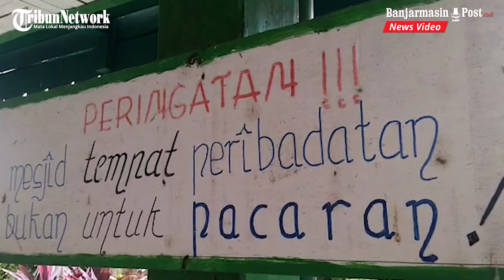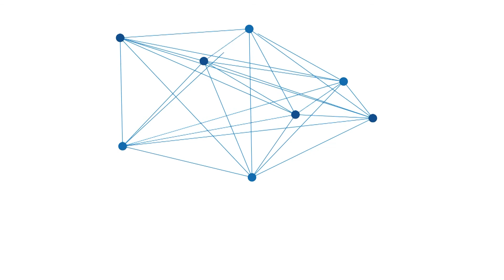Mengunjungi Wisata Religi Masjid Pusaka Banua Lawas Tabalong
BANJARMASINPOST.CO.ID, TANJUNG - Selain memiliki wisata alam dan wisata buatan, Kabupaten Tabalong, Provinsi Kalimantan Selatan (Kalsel), juga mempunyai beberapa wisata religi.

Wisata religi yang sudah cukup dikenal adalah salah satu masjid tertua yang ada di daerah yang juga disebut Bumi Sarabakawa ini.

Masjid ini dinamakan Masjid Pusaka Banua Lawas yang ada di Desa Banua Lawas, Kecamatan Banua Lawas, Kabupaten Tabalong.

Masjid ini menjadi salah satu wisata religi yang berada di wilayah bagian selatan Kabupaten Tabalong.

Selain menjadi wisata religi, Masjid Pusala Banualawas ini juga termasuk dalam cagar budaya yang ada di Kabupaten Tabalong.

Tulisan yang menginformasikan bila Masjid Pusaka Banulawas ini masuk dalam cagar budaya juga ada terpasang di bagian depan masjid.

Masih dalam satu area, tepatnya di samping bangunan Masjid Pusaka Banua Lawas,  juga terdapat makam seoang tokoh.

Tokoh ini adalah Penghulu Rasyid yamg merupakan seorang penghulu atau ulama sekaligus pejuang yang sangat disegani.

Keberadaan makam ini juga menjadi bukti sejarah penyebaran Islam selain adanya bangunan Masjid Pusaka Banua Lawas.

Dari sejarah yang ada, Penghulu Rasyid merupakan seorang yang sangat disegani.

Selain karena memiliki ilmu agama yang kuat, dirinya juga merupakan ulama yang bergerak melakukan perlawanan terhadap Belanda.

Ketua Pokdarwis Masjid Pusaka Banua Lawas, H Abdullah, menyampaikan, keberadaan Masjid Pusaka Banua Lawas, Desa Banua Lawas, kecamatan Banua Lawas, Kabupaten Tabalong, Kalsel, memang sudah sangat lama.

Bahkan masjid ini termasuk sebagai salah satu bangunan masjid yang tertua di Kabupaten Tabalong.

Berdasarkan caratan sejarahnya Masjid Pusaka Banua Lawas selesai dibangun pada subuh Kamis 16 Rajab 1406 H atau tahun 1625 M.

Menurut  masjid ini dibangun seiring dengan masuknya agama Islam ke Tabalong.

"Dibangun  Khatib Dayan bersama Sultan Abdurrahman dibantu masyarakat sekitar," katanya.

Awalnya bangunan seperti rumah panggung bertiangkan bambu atau haur batung dengan diameter yang sangat besar.

Sedangkan dinamakan Pusaka karena hingga saat ini di masjid masih banyak benda-benda asli yang ada di masjid.

Dengan usianya yang sudah sangat tua, Masjid Pusaka Banua Lawas, Desa Banualawas, Kecamatan Banualawas, Kabupaten Tabalong, Kalsel, tentu saja sudah pernah direnovasi.

Selain untuk perluasan ruang induk agar bisa banyak menampung jemaah, renovasi juga dilakukan dalam rangkan perbaikan.

Dari catatan yang ada, setidaknya sudah ada lima kali renovasi dilakukan, dimana pertama kali renovasi di tahun 1669.

Saat itu renovasi dilakukan untuk  pergantian 4 tiang guru yang semula dari batang batung (bambu besar) menjadi kayu ulin.

Kemudian juga asa renovasi untuk menambah tinggi tiang guru dari kayu ulin yang sudah terpasang.

Serta renovasi  untuk menambah daya tampung dengan  melebarkan ruang induk masjid dan juga pergantian lantai ulin menjadi lantai keramik.

Dari beberapa kali renovasi yang dilakukan, semuanya tidak ada yang membuat bangunan menjadi berubah dari bentuk aslinya.

Untuk bentuk bangunan tetap asli dimana atapnya dibuat tiga tingkat dengan atap bagian kubah utama yang lebih tinggi.

Selain mempertahankan bentuk asli, di Masjid Pusaka Banua Lawas,  juga ada satu ruangan yang tetap dipertahankan hingga sekarang.

Ruangan itu adalah tempat yang dulunya dijadikan bilal untuk mengumandangkan adzan.

Lokasinya berada di bagian atas di bagian dalam kubah masjid. Ruangan ini masih dilengkapi tangga yang kokoh.

Tangganya persis berada di bagian tengah ruang induk, yang konon dari ceritanya juga merupakan masih asli dengan tiang terbuat dari pohon sirang.

"Sampai sekarang tangganya masih baik dam bisa dinaiki," kata H Abdullah.

Sehingga sering juga penziarah yang datang ada yang naik sampai ke ruangan atas untuk melihat langsung tempatnya.

Selain itu, imbuhnya, juga masih ada benda asli lainnya seperti 4 tiang guru, beduk, petaka, kendi, songkol tiang guru, ukiran, tongkat khatib dan beberapa bagian bagunan lainnya.

Ditambahkannya, hingga sekarang masjid ini sudah banyak pengunjung yang telah datang ke Masjid Pusaka Banua Lawas.

Mereka bukan hanya dari Kabupaten Tabalong, tetapi juga ada dari kabupaten tetangga, luar Kalsel hingga juga ada yang dari luar Kalimantan.

"Biasanya yang banyak itu selain akhir pekan juga di hari Rabu, ini karena bertepatan dengan hari pasar, di sini ada namanya Pasar Arba," ujarnya.

Untuk pengunjung atau penziarah yanh datang, menurutnya tidak hanya siang hari saja tetapi juga ada yang datang saat malam hari.

Kebanyakan penziarah yang datang malan hari merupakan pengunjung yang datang dari jauh seperti Banjarmasin dan Kaltim.

Pengunjung yang datang ada karena bernazar, ada yang hanya berkunjung dan juga ada yang ingin melaksanakan ibadah.

"Biasanya yang datang itu ada menaruh kembang dan juga memeluk tiang guru," katanya. (banjarmasinpost.co.id/donyusman)